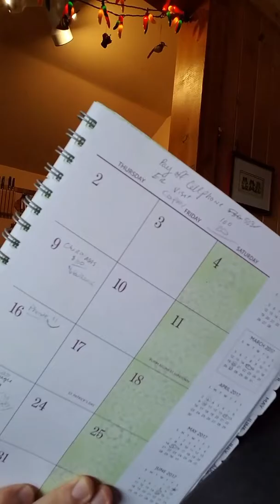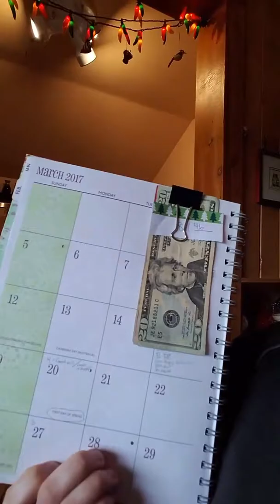Security blankets: budget busters, sinking funds, how I envelope.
Why is it so hard for me to leave my debit card at home?!?!  How I make myself reconcile my budget weekly.  How I do my grocery and fuel cash. Cash stashes for minor emergency situations. Yay for paying off my phone and reducing that bill. Yay for sinking funds, paying intermittent bills and saving for big ticket items. Boo for PPP, piss poor planning, how I am working to combat that.